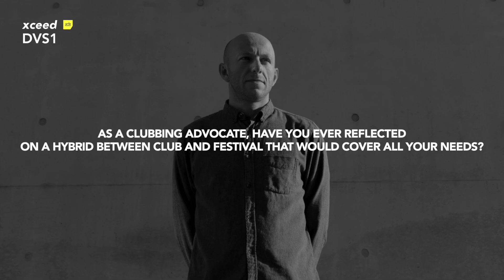The New Frontiers of Techno, with DVS1 | CUE Interview by Xceed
A unique and respected vision. A name that echoes from mouth to mouth. We caught a moment with @dvs1hush at the last @amsterdamdanceevent.

The American maestro, driving force behind the labels HUSH and Mistress Recordings, doesn’t just play techno and dance music—he lives and breathes it. Yet, there’s an ever-present spark of evolution in his work, seen in projects like The Wall of Sound and Aslice Dive into his world—his takes on underground, festivals vs clubbing, and so much more.